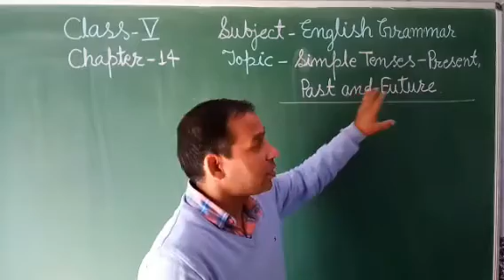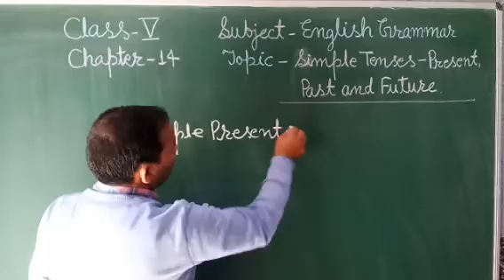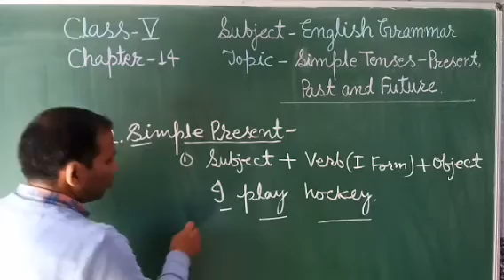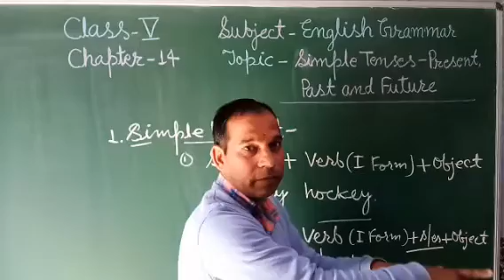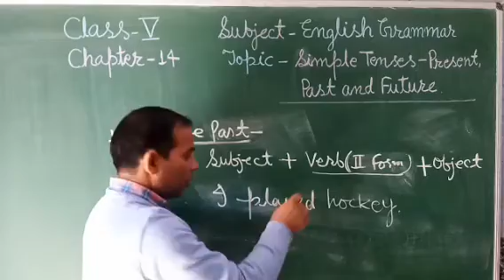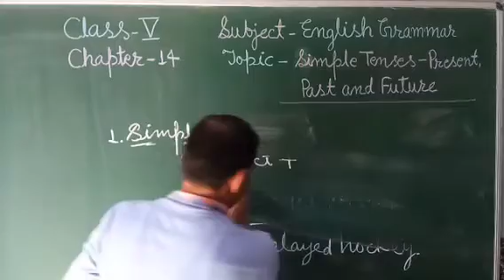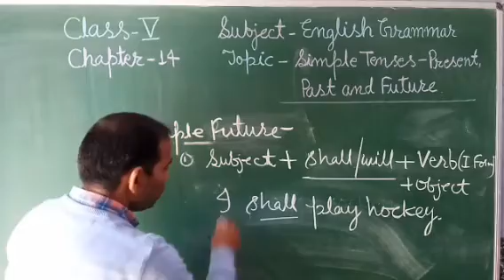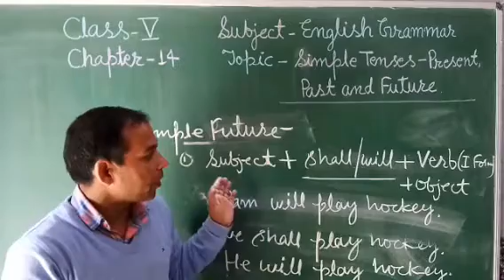C5 English Grammar Chap-14 Simple Tenses-Present, Past and Future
By Shrish Semwal